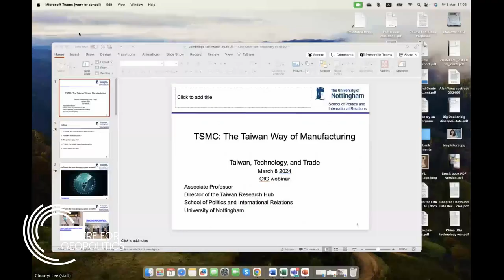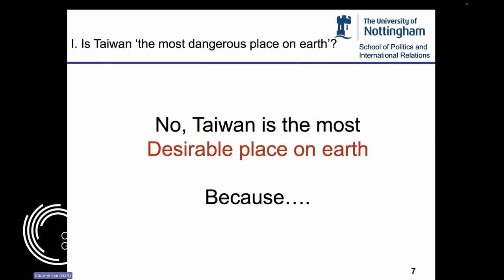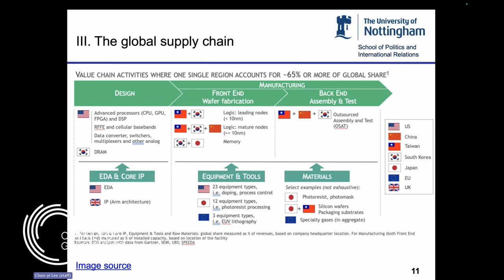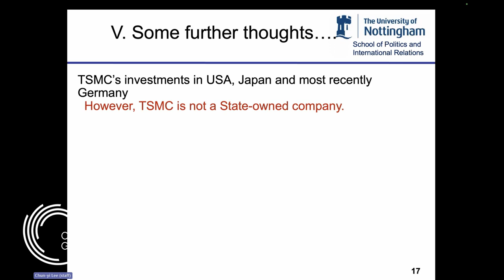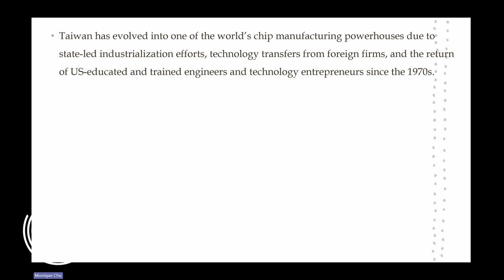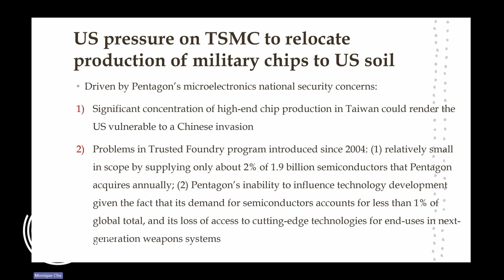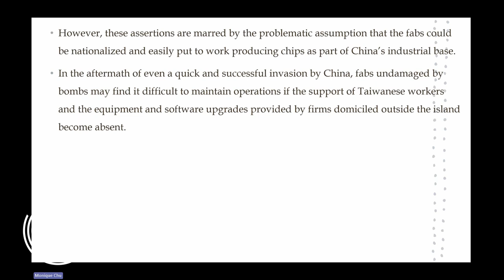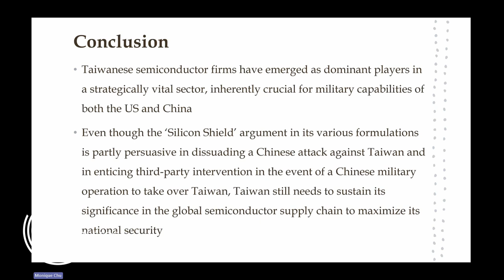Taiwan, technology and trade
For this online event, our panelists present on the topic of ‘Taiwan, technology, and trade’, in conversation with Professor William Hurst.

Panelists:
Dr. Chun-Yi Lee is an Associate Professor at the School of Politics and International Relations, University of Nottingham.
Dr. Ming-chin Monique Chu, a lecturer in Chinese politics at the University of Southampton, holds MPhil and PhD degrees in international relations from the University of Cambridge.
Dr Douglas Fuller is an Associate Professor in the Department of International Economics, Government and Business at Copenhagen Business School (CBS).

Chair:
William Hurst is Chong Hua Professor of Chinese Development at the University of Cambridge, and Deputy Director of the Centre for Geopolitics.